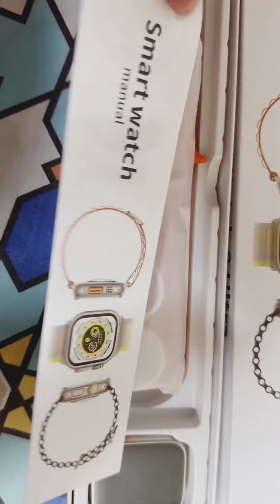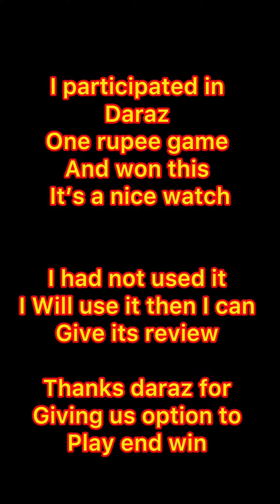Daraz one rupee game - play and win with daraz